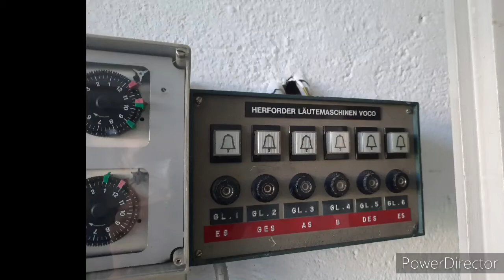Pfarrkirche Villach/Völkendorf - (A-Ktn) - Vorläuten zur Festtagsmesse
(es' ges' )as' (b' des" es")
Grassmayr 1978

Mein 300.Video !

Danke an meinen Vater fürs filmen, da ich die Glocken eingeschalten habe. Bedanken möchte ich mich auch beim netten Pfarrer und der Mesnerin die mir das Einschalten der Glocken erlaubt haben.

Aufgenommen am Festtag Mariä Himmelfahrt 15.8.21 um 9:45